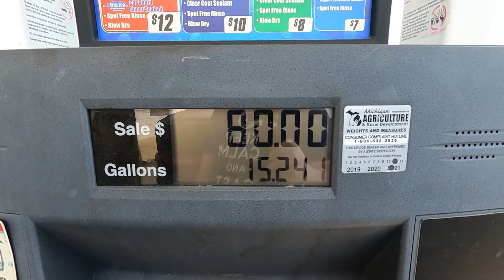Reunion Road Trip - Day 2 (Michigan to Niagara Falls)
Day 2 of my North American US Navy reunion road trip.  Today's journey takes me across the border into Canada on our way to Niagara Falls.